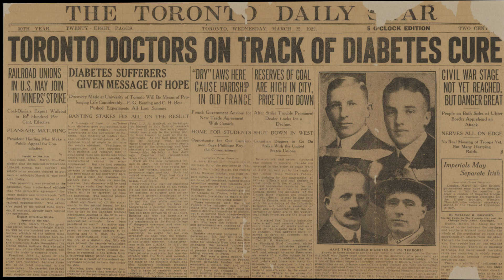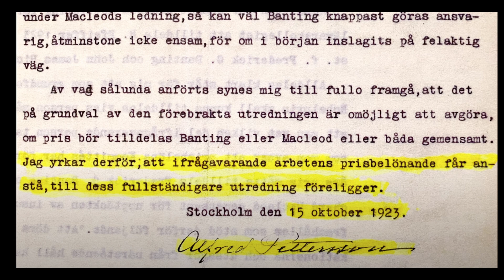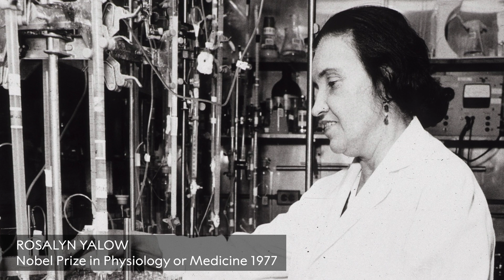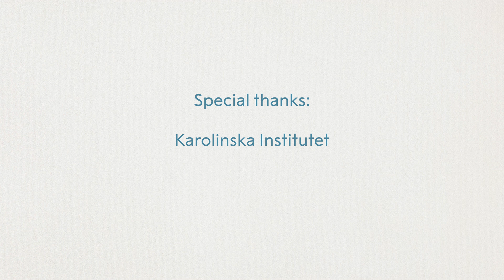Insulin's impact: The story behind the 1923 Nobel Prize in Physiology and Medicine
"There was no doubt this was a real breakthrough."

One hundred years ago, the 1923 Nobel Prize in Physiology or Medicine was awarded to Frederick G. Banting and John Macleod for the discovery of insulin.

Join experts from the Nobel Assembly and Karolinska Institutet as they discuss the story behind the discovery and how it has revolutionised the broader landscape of scientific advancements.